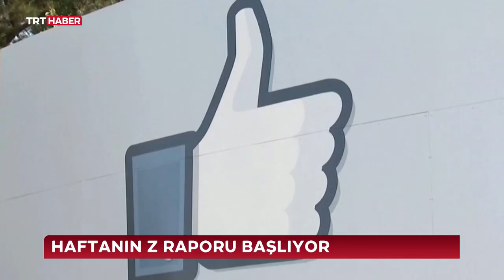Haftanın Z Raporu 10.10.2021